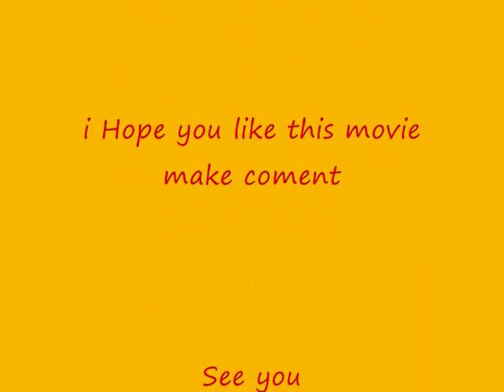xXxDiablaxXx vs Cerberus , TG , Uruchi and Isy Eldorado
eldorado unique killer silkroad unique owned pwned omg xD kirby thx for songs